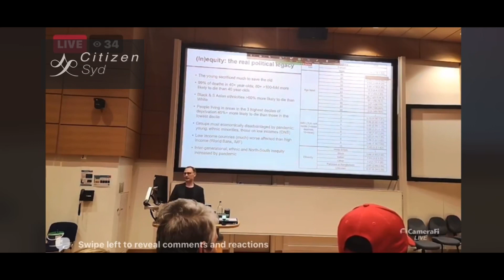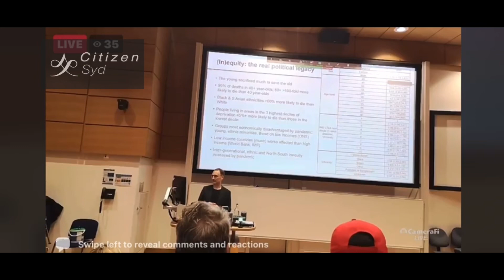Fiona Rose Diamond: ‘You’re A F**King Murderer’ | Neil Ferguson Lecture